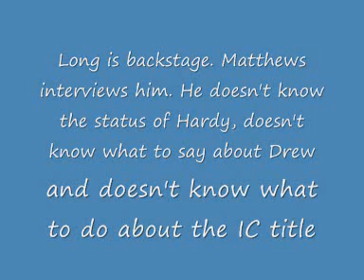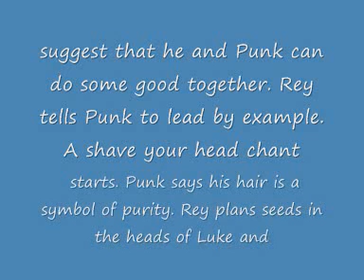wwe smackdown spoilers 7/5/10